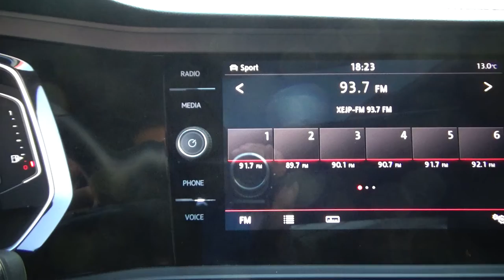Volkswagen / Jetta/2019 - 3575